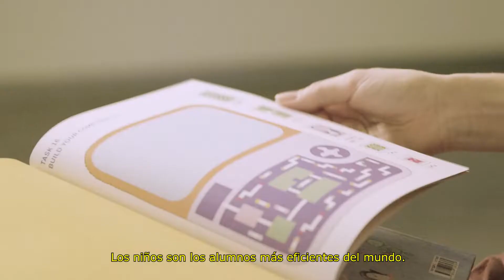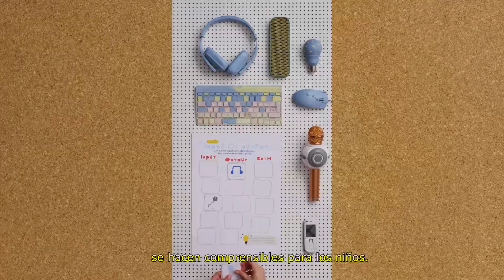Linda Liukas: "Los niños son los alumnos más eficientes"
Aprovechamos la celebración del ‘enlightED Hybrid Edition 2021’ para hablar con la programadora, empresaria, escritora infantil e ilustradora Linda Liukas sobre cómo enseñar a los niños el lenguaje de la programación de una forma sencilla y divertida.